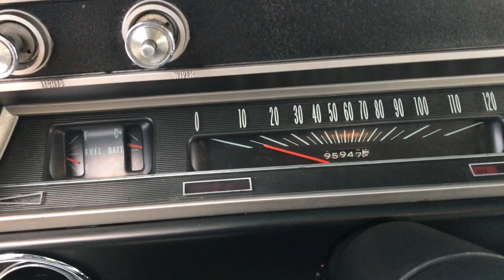1966 Chevrolet Chevelle SS 396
1966 Chevrolet Chevelle SS 396 Real Deal 138 VIN, Marina Blue, Number matching, 4-speed, Texas Car for sale at Sabettas Classics.